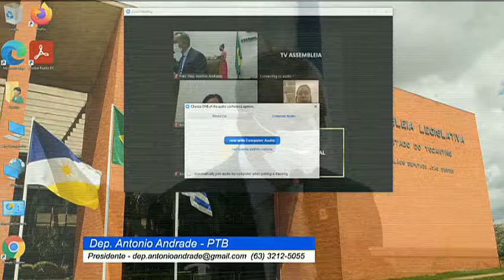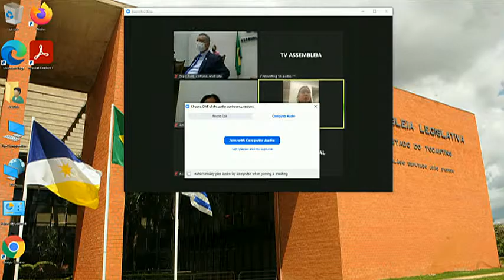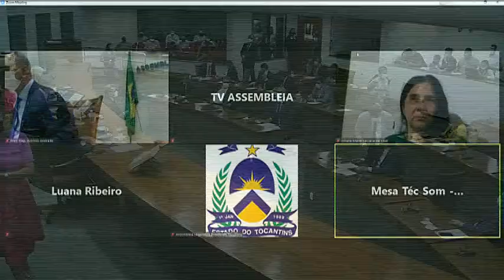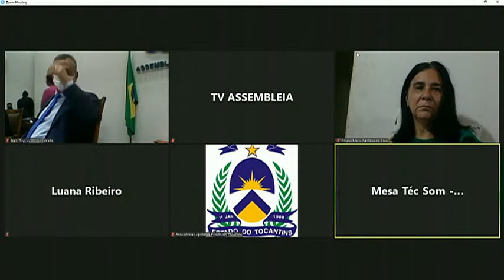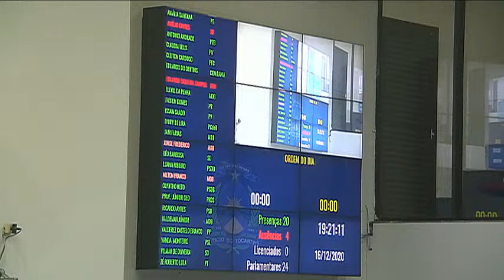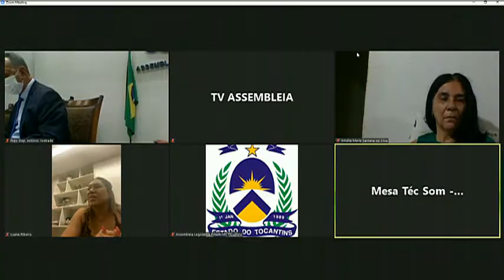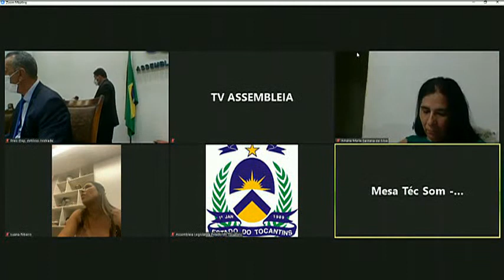SESSÃO ORDINÁRIA 16 12 2020 TARDE